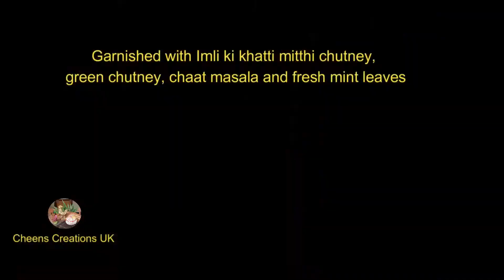Dahi Bhalla Recipe | Dahi Vada Recipe | How to Make Soft and Spongy Dahi Bhalle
Dahi Bhalle is a popular Indian street food dish which is made of fried lentil dumplings, boiled potatoes, and yogurt. The dumplings are soaked in a sweet and tangy tamarind chutney and topped with coriander and spices
Indian street food, dahi bhalle, fried lentil dumplings, boiled potatoes, yogurt, sweet and tangy tamarind chutney, coriander, spices, peshawarx